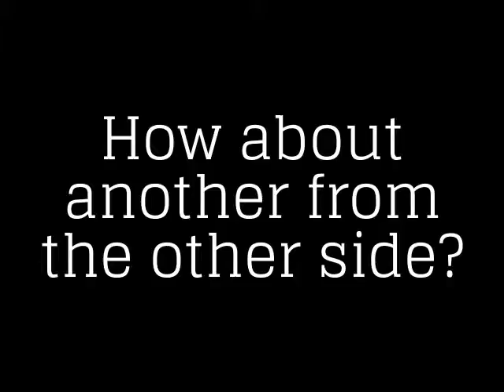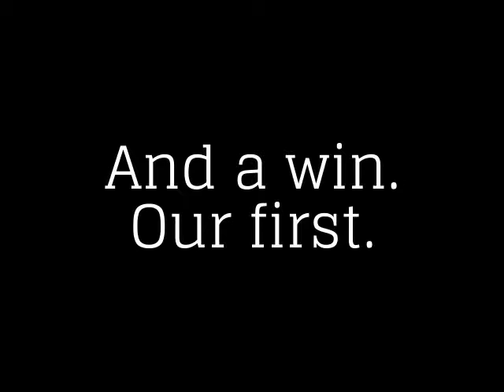The Scraps: Game Four